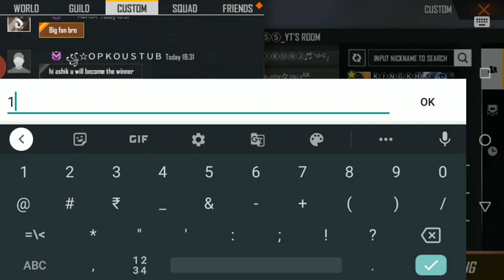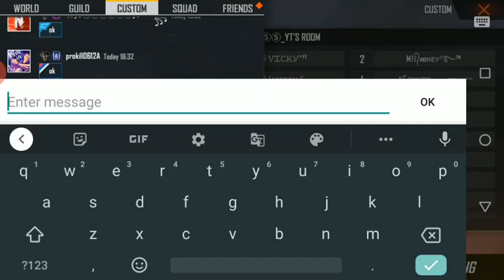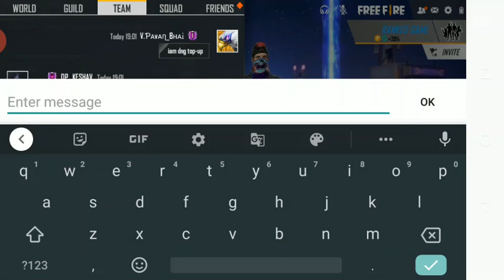GIVEAWAY 200 DIAMONDS CUSTOM ROOM WINNER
Please Join in  Discord To get More Details of upcoming events